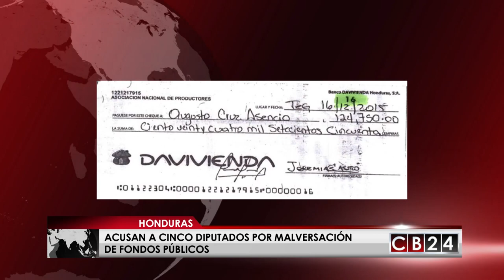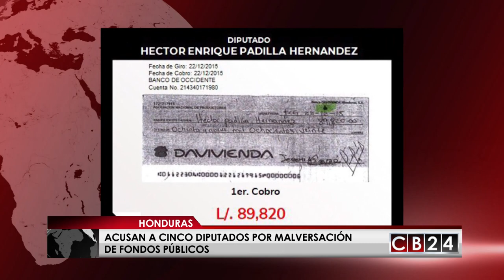Honduras: Fiscalía y Maccih ordenan captura de cinco diputados por corrupción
Misión contra la Corrupción (MACCIH) y la Fiscalía General de Honduras ordenaron la captura de cinco diputados por su presunta participación en una red de corrupción.

En un comunicado la MACCIH señaló a los diputados Héctor Padilla, Audelia Rodríguez, Augusto Cruz, Dennys Sánchez y Eleazar Suárez de haber cometido el delito de malversación de fondos públicos.

Según el informe de la investigación , los diputados extrajeron y se apropiaron  de recursos del gobierno que estaban destinados a programas sociales y los desviaron para uso personal, para lo cual crearon organizaciones no gubernamentales y con esas onges sacaron fondos de la secretaria de finanzas afectando los proyectos sociales para los cuales se debían destinar los recursos.